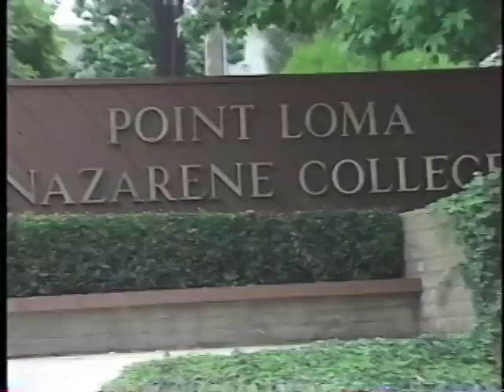PLNU - Spirit Of Point Loma Intro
The opening song to the "Spirit of Point Loma" video from 1994.